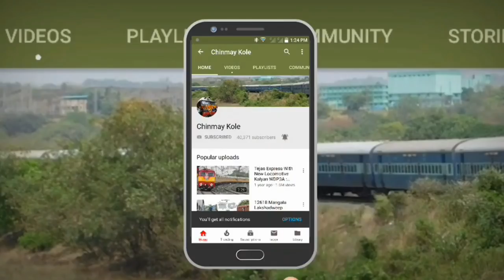Gandhidham To Mumbai : Full Journey : 22952 GIMB - BDTS Express : Indian Railways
GANDHIDHAM (GUJARAT) TO MUMBAI (MAHARASHTRA) : FULL TRAIN JOURNEY : 22952 GANDHIDHAM - BANDRA TERMINUS SUPERFAST EXPRESS : LOCOMOTIVE CHANGE FROM DIESEL LOCOMOTIVE SABARMATI WDP4D + VATVA WDM3A TO ELECTRIC LOCOMOTIVE BRC WAP7 AT AHMEDABAD JUNCTION : OLD BRITISH SEMAPHORE SIGNAL SYSTEM : 3AC / 3 TIER AC COACH INTERIORS : INDIAN RAILWAYS.

19452⇒22952/Gandhidham - Mumbai Bandra (T.) Weekly SF Express
ગાંધીધામ - મુંબઇ બાન્દ્રા (ટ.) સુપર ફાસ્ટ એક્સપ્રેસ     गांधीधाम - मुम्बई बांद्रा (ट.) साप्ताहिक सुपरफास्ट एक्सप्रेस
GIMB/Gandhidham Junction -- BDTS/Bandra Terminus

The 22951/52 Bandra Terminus - Gandhidham Weekly Superfast Express is a Superfast train belonging to Indian Railways - Western Railway zone that runs between Bandra Terminus & Gandhidham Junction in India.
It operates as train number 22951 from Bandra Terminus to Gandhidham Junction and as train number 22952 in the reverse direction serving the states of Maharashtra & Gujarat.
22951/52 Bandra Terminus - Gandhidham Weekly Superfast Express presently has 1 AC 2 tier, 6 AC 3 tier, 8 Sleeper Class, 6 General Unreserved & 2 SLR (Seating cum Luggage Rake) coaches. It does not have a Pantry car coach.
22951 Bandra Terminus - Gandhidham Weekly Superfast Express covers the distance of 859 kilometres in 15 hours 35 mins (49.32 km/hr) & in 15 hours 35 mins as 22952 Gandhidham - Bandra Terminus Weekly Superfast Express (53.97 km/hr).
22951/52 Bandra Terminus - Gandhidham Weekly Superfast Express runs from Bandra Terminus via Vapi, Surat, Vadodara Junction, Ahmedabad Junction, Wankaner Junction to Gandhidham Junction.
The train share its rake with 12937/12938 Gandhidham - Howrah Garbha Weekly Superfast Express.
As Western Railway switched over to AC system in February 2012, it is hauled by a WAP 4 locomotive from the Vadodara shed until Ahmedabad after which a Vatva-based WDM 3A powers the train for the remainder of its journey until Gandhidham Junction.
22951 Bandra Terminus - Gandhidham Weekly Superfast Express leaves Bandra Terminus every Thursday at 23:55 hrs IST and reaches Gandhidham Junction at 15:30 hrs IST the next day.
22952 Gandhidham - Bandra Terminus Weekly Superfast Express leaves Gandhidham Junction every Thursday at 06:50 hrs IST and reaches Bandra Terminus at 22:25 hrs IST the same day.

Gandhidham Junction railway station, located in Gandhidham, Gujarat, India, serves the people residing in Gandhidham and Kandla areas.
Before the formation of Gandhidham BG railway station by Indian Railways, the Cutch State Railway operated 2 ft 6inch narrow-gauge railway line. A train used to run towards Anjar from the port of Tuna. The railway was financed by the Maharao Khengarji Bawa of Cutch. This started way back in 1905.
The railway line was extended from Anjar to Bhuj in 1908.
The rail line from Varshamedi to Bhachau was opened in 1910. The 15 mile rail line from Anjar to Kandla was started in 1930. Another line was laid from Kandla to Disa in North Gujarat in 1950 by the Indian Railways.
Cutch State Railway was merged with the Western Railway on 5 November 1951. The foundation stone of Gandhidham railway station was laid on 7 April 1955. After the gauge conversion of Viramgam–Wankaner–Gandhidham section in the earlier 1980s. the first train from Gandhidham to Mumbai was introduced on 2 October 1984. After the gauge conversion of Gandhidham–Bhuj section in 2001. some of the trains were extended to Bhuj. Gauge conversion of Palanpur–Gandhidham was completed on 24 March 2006. New services were introduced via Palanpur.
In July 2016, Gandhidham was pronounced the second cleanest railway station in India according to a passenger feedback survey conducted by the Indian Railways as part of the Swacch Bharat Abhiyaan.

Mumbai Bandra Terminus (station code: BDTS) also known as Vandre Terminus (in Marathi)is a railway terminus in Bandra from where trains bound for Northern India and Western India are scheduled regularly. It was built in the 1990s to decongest the main Mumbai Central station. It is one of the five railway terminus within Greater Mumbai. The other four terminals are – Chhatrapati Shivaji Terminus, Mumbai Central, Lokmanya Tilak Terminus and Dadar. It is close to Bandra Kurla Complex, a commercially important part of Mumbai as well as Mumbai Airport.